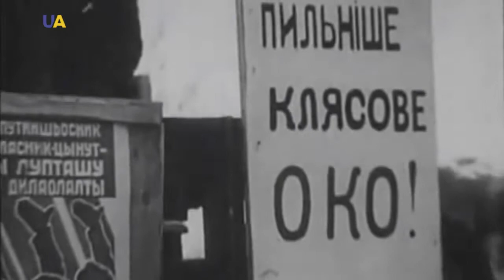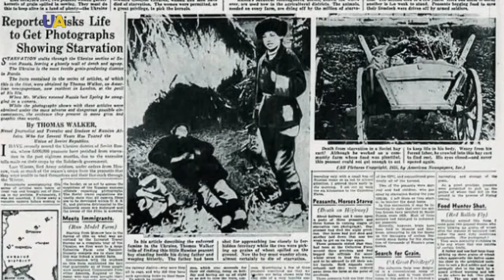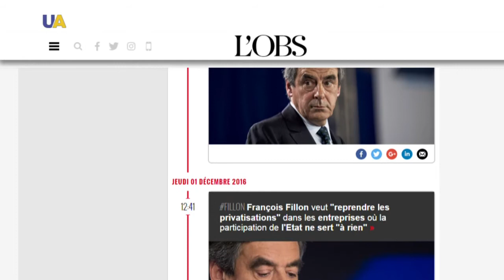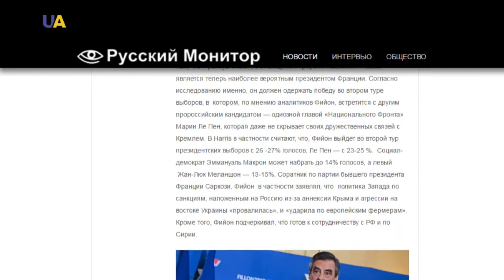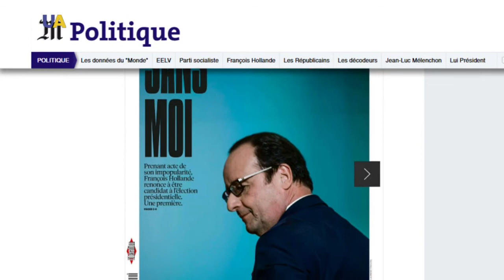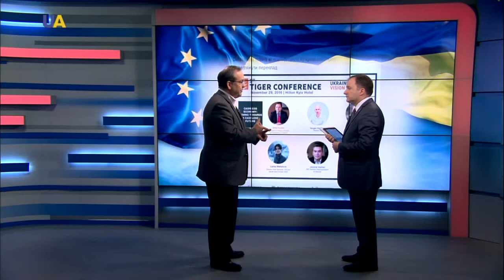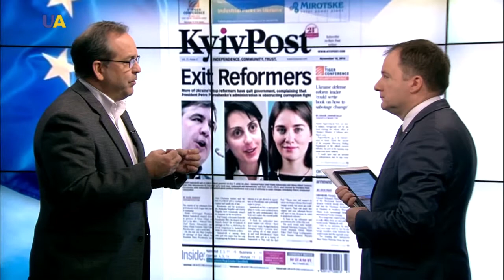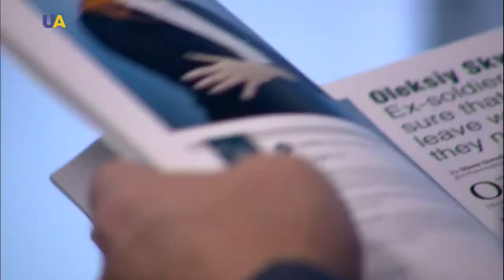Weekly with Olivier Vedrine